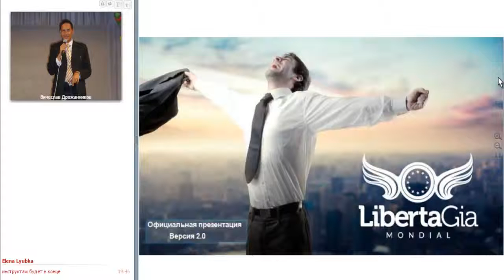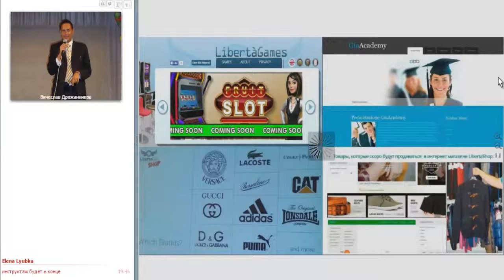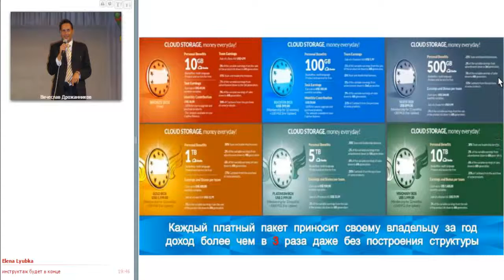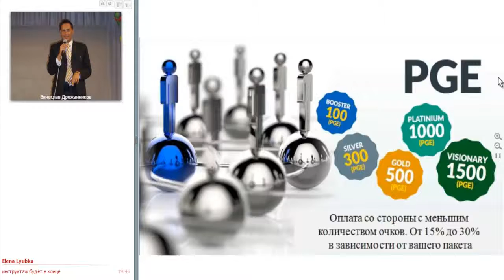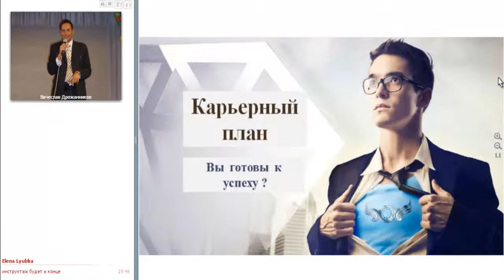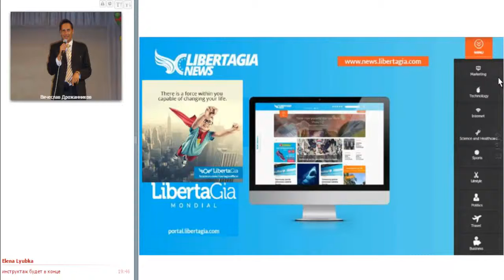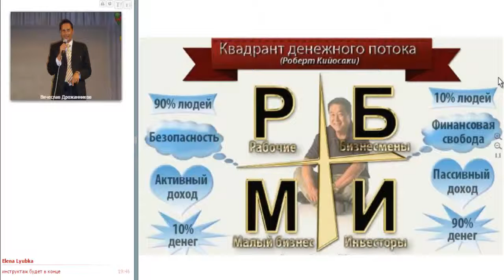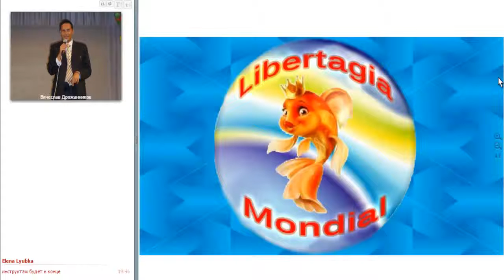Презентация компании LibertaGia. (26.01.2015)